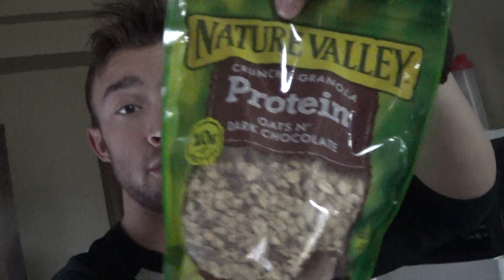Taking Risks & Squat PR (VLOG 92)